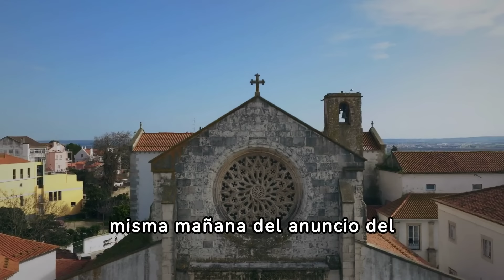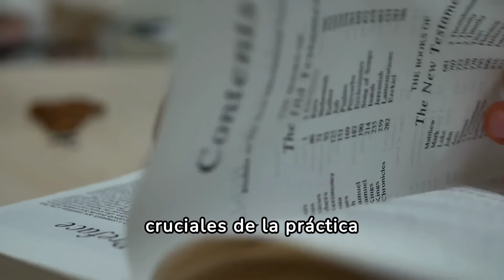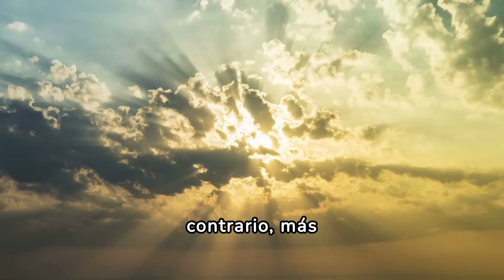¡Escándalo en España: Monjas Clarisas Abandonan la Iglesia! Es cisma.